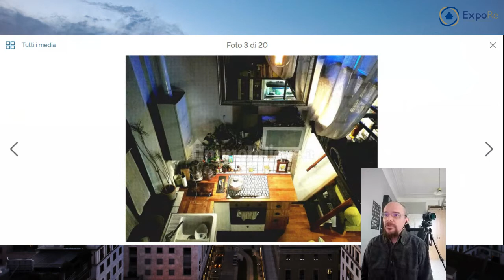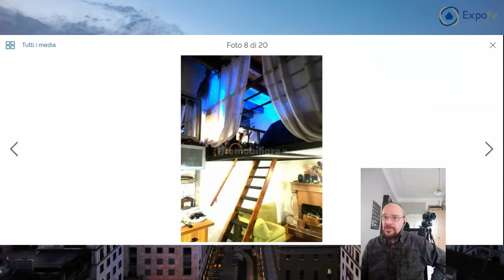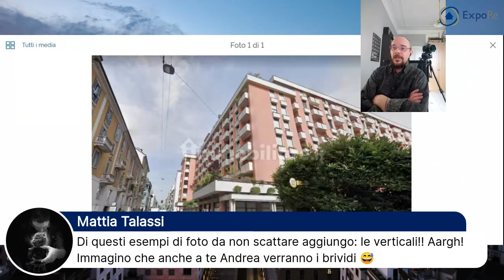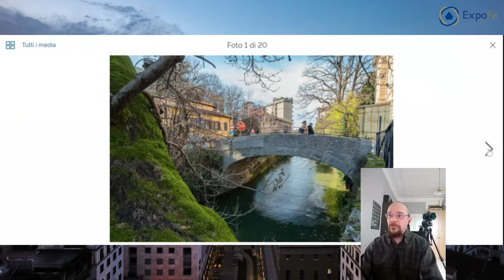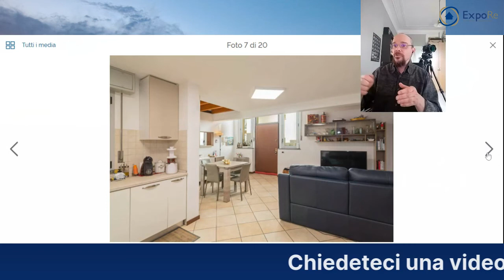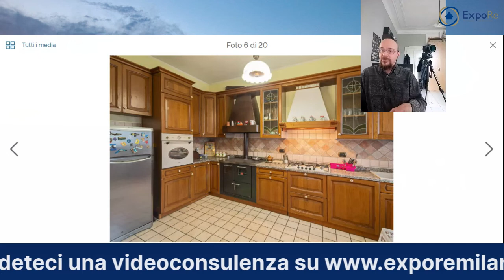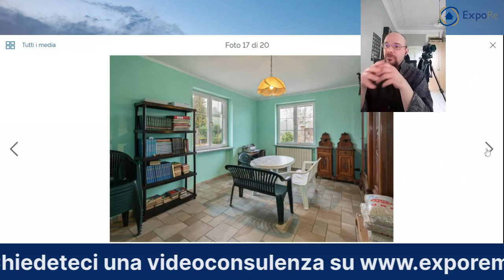Il valore della fotografia nella vendita immobiliare, con Andrea Satta & ExpoRe Live.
Un incontro live che ho tenuto assieme all'agente immobliare di ExpoRe Alex Foglino il 21 aprile 2020. Abbiamo parlato con esempi reali e specifici dell'importanza di un buon servizio fotografico, come principale biglietto da visita, per la vendita degli immobili con ciò che bisogna fare ed evitare.